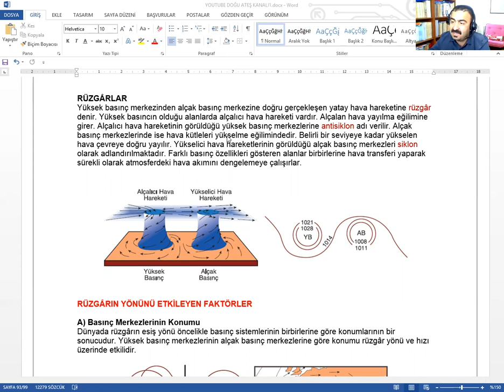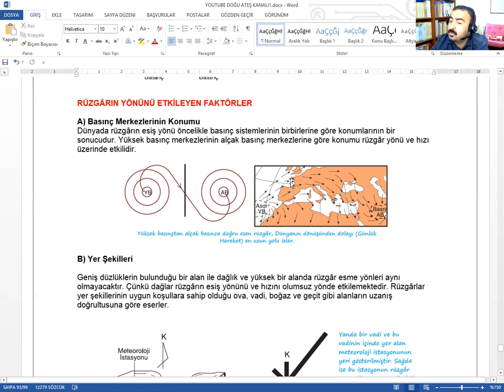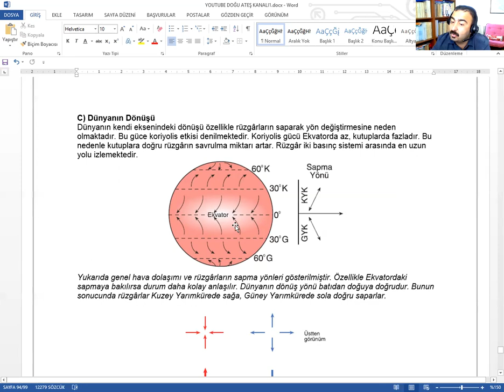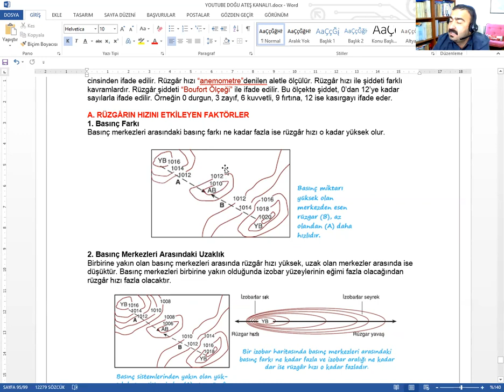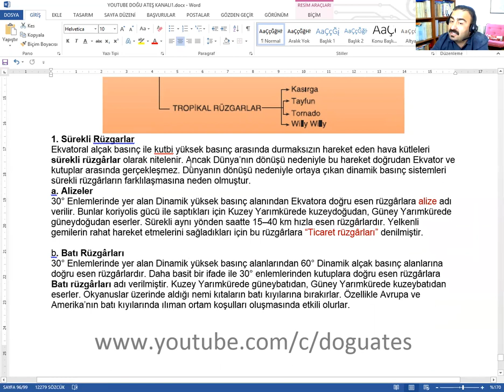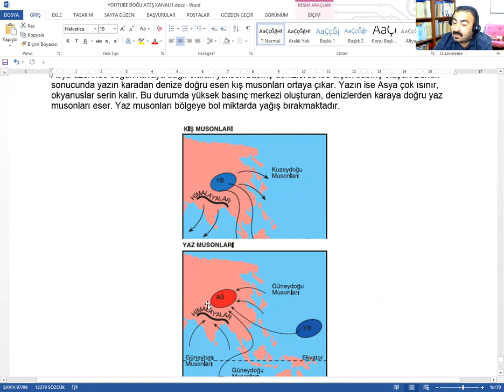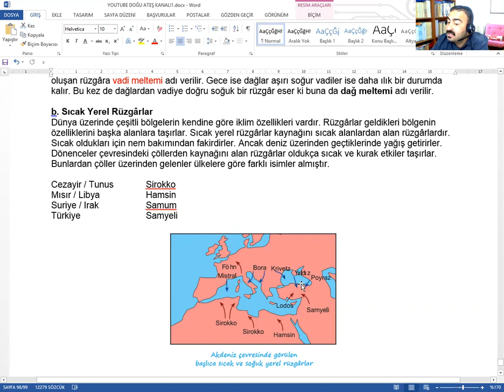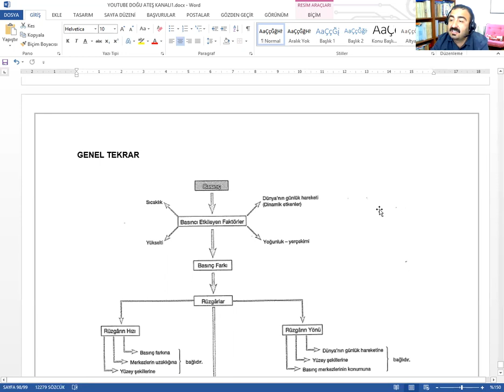TYT - Coğrafya Dersleri - İklim / Rüzgarlar - (Ders - 15)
Basınç ve rüzgarlarla ilgili kapsamlı bir coğrafya dersi...

tyt coğrafya
#9.sınıfcoğrafya
#9.sınıfcoğrafyaogreniyoruz